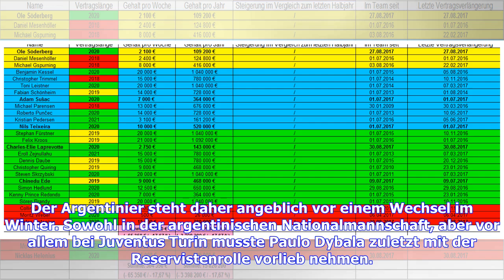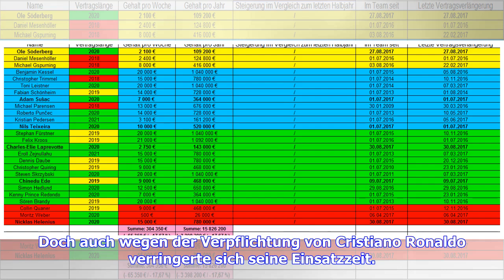Paulo Dybala laut Ex-Boss Zamparini vor Abschied von Juventus Turin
Sie sind hier: 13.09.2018 / 09:56 Uhr - von SPORT1 / Lesedauer: 2 Minuten vergrößernverkleinern Paulo Dybala steht bei Juventus Turin noch bis 2022 unter Vertrag © Getty Images Mit der Verpflichtung von Cristiano Ronaldo sinken die Einsatzchancen von Paulo Dybala. Der Argentinier steht daher angeblich vor einem Wechsel im Winter. Sowohl in der argentinischen Nationalmannschaft, aber vor allem bei Juventus Turin musste Paulo Dybala zuletzt mit der Reservistenrolle vorlieb nehmen. Ein Abschied des...